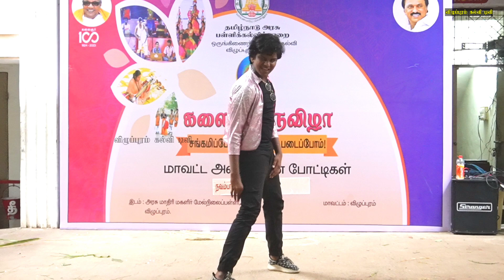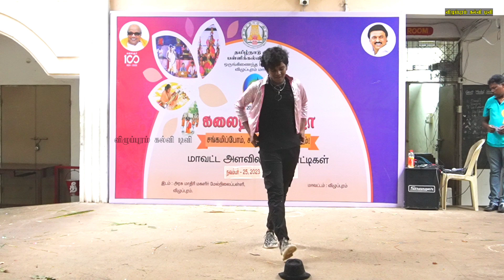கலைத்திருவிழா | நிதி உதவி பள்ளிகளுக்கான போட்டிகள் 2023 | விழுப்புரம் மாவட்டம் | Free Style Dance